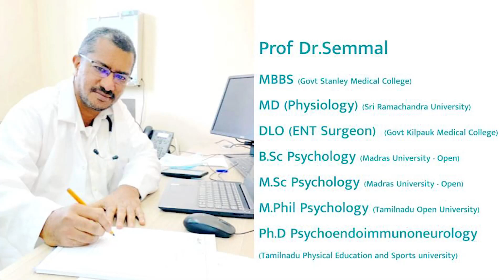இதயத் திசுவின் சுருக்கத்தை துவங்கும் நிகழ்வில் கால்சியத்தின் தாக்கம் என்ன ?